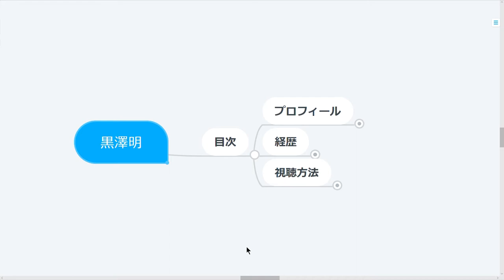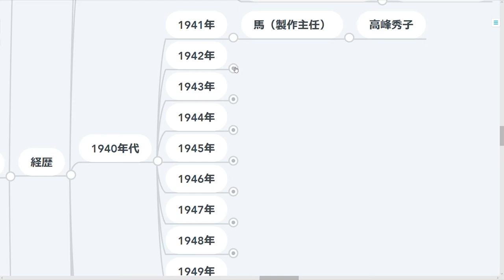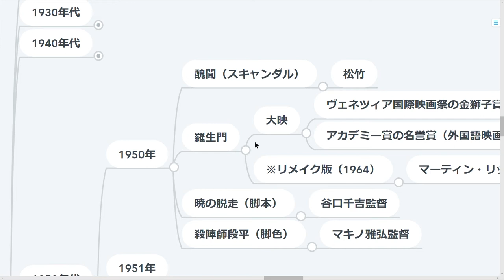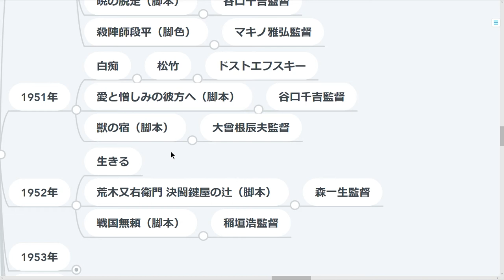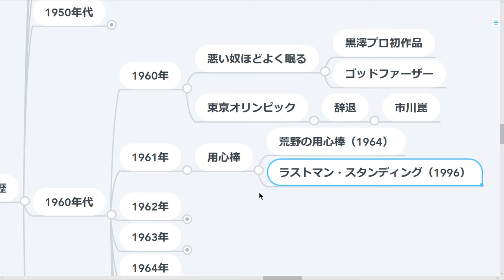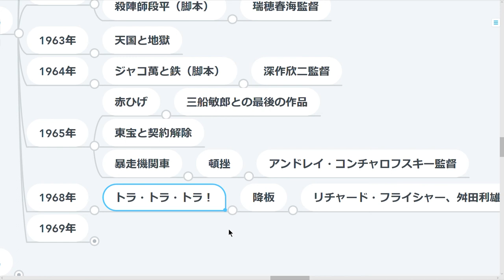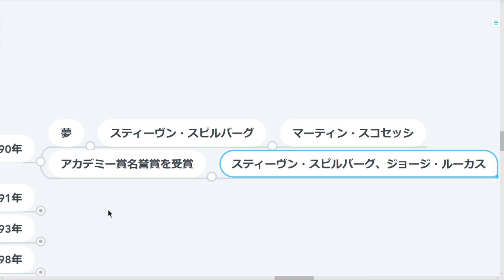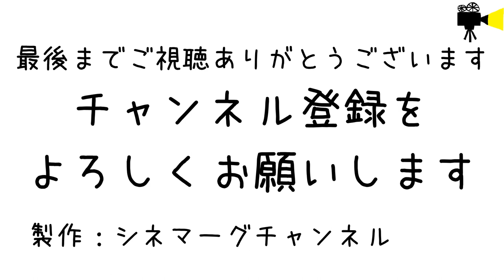【人物紹介】黒澤明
「生きる」「七人の侍」「隠し砦の三悪人」「用心棒」「椿三十郎」「天国と地獄」など世に名作を送り続けた”世界のクロサワ”こと黒澤明監督について人物紹介しています。